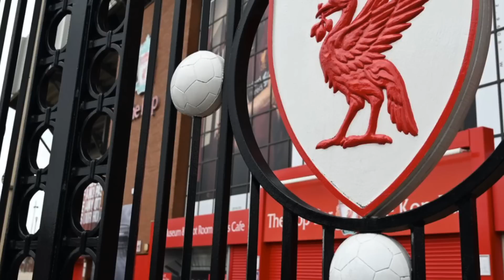OJO 'En México no hay manera de crear una burbuja para que vuelva la Liga MX': Briseño | Exclusivos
La Premier League de Inglaterra planteó la opción de ir a jugar a Australia para aislarse y terminar la temporada. Carolina Guillén también puso sobre la mesa el tema que hay de reducir los tiempos de juego. Hérculez Gómez y Miguel Angel Briseño opinaron de lo que se pueda hacer en México para que vuelva la Liga MX. ¿Es posible hacer una burbuja?